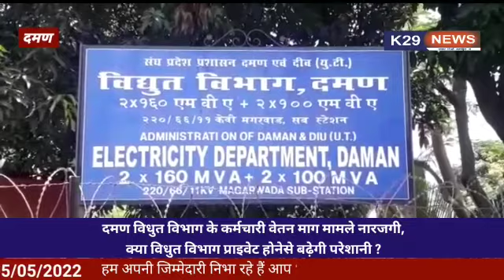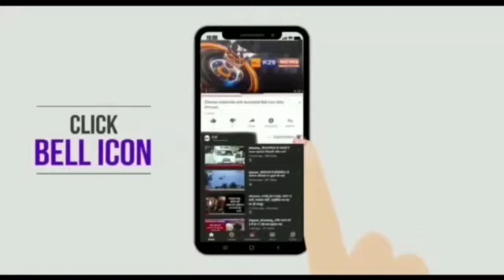दमण विधुत विभाग के कर्मचारी वेतन माग मामले नारजगी, क्या विधुत विभाग प्राइवेट होनेसे बढ़ेगी परेशानी ?